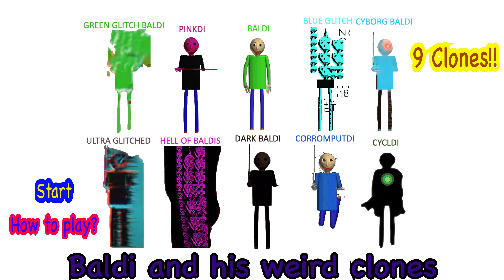baldi and his weird clones